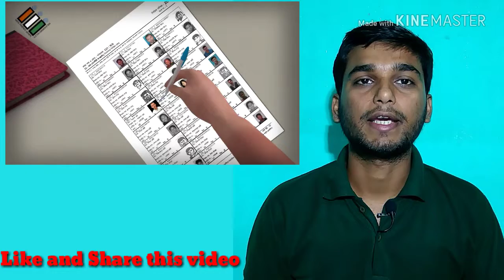Total Guide for New and Old voter of 2019 Loksabha Election to cast your Vote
This video will guide you from entering in polling station to cast your vote properly.

If you are a new voter or a old voter both you know the new voting process for 2019 parliamentary election.

New instrumental VVPAT you see some of the booth .
You can verify your vote by seeing the slilp.
It shows you serial no of your choose Candidate, name of candidate and party symbol.

You vote is precious . So cast your vote to make new and better India.
.Jai hind, bande mataram.